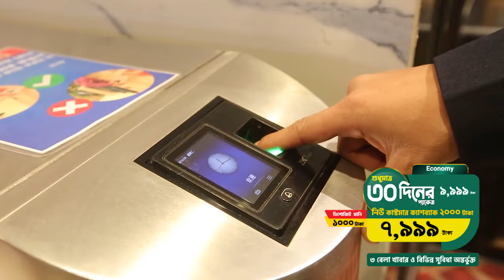ঝামেলাহীন জীবন-যাপন "সুপার হোম । Super Home BD